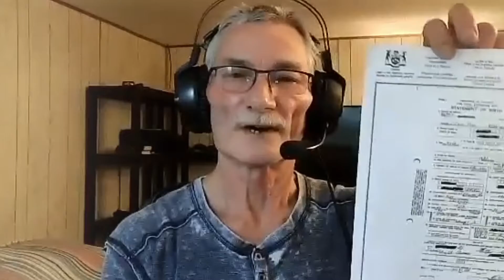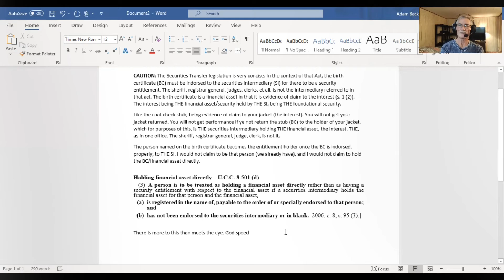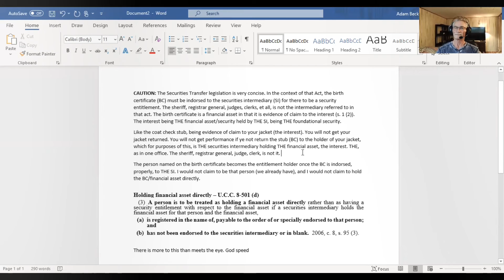Trusts, Estates, and Securities; Identity of the parties toward correction of status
General look at the identify the public parties. Three of significance: Trustee, Surety, and the debtor.

🕶 Find us:
Go to 👉🏼 👈🏼 for details about and to order our Reclaim your Securities information package.

👨🏼‍🦳🎧 Video content, editing and mastermind: Vic Beck
🎬 🎨 Vic’s video Designer and creative production: Andi 💕
Photo: Pixabay